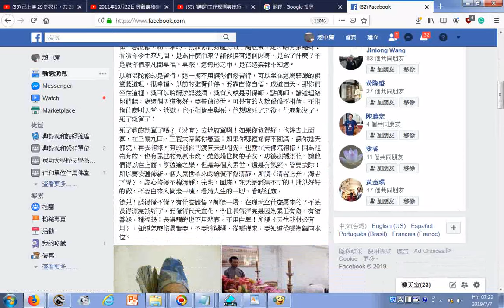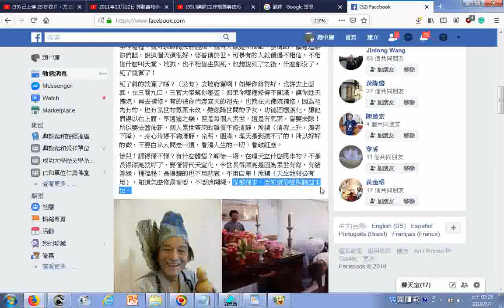活佛老師慈語卍：不白來人間走一遭。 死了眞的就算了嗎？（没有）去地府算啊！如果你修得好，也許去上面算，在三關九口，三官大帝幫你審查：如果你哪裡修得不圓滿，讓你進天佛院，再去補修。有的被你們渡回天的